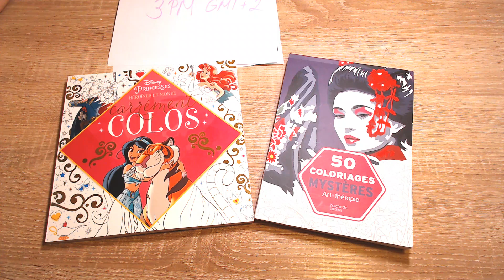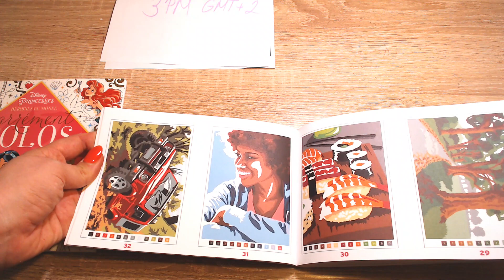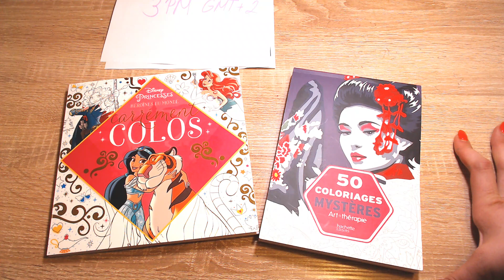GIVEAWAY ANNOUNCEMENT Disney and Coloriages Mysteres Coloring Book (International) :)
On the 9th of June,  3 pm (GMT+2) I will be giving away 2 books during my LIVESTREAM:

50 coloriages mystères by Hachette Pratique:

Carrément colos Princesses héroïnes du monde:

The GIVEAWAY will be international and there are 2 things you NEED to do to be ENTERED:
2. Come to the LIVESTREAM on Sunday :)

Happy Coloring!